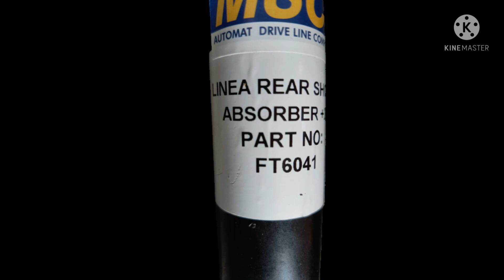Fiat linea rear shock absorber,rear damper ,rear boor kit ,rear suspension part number